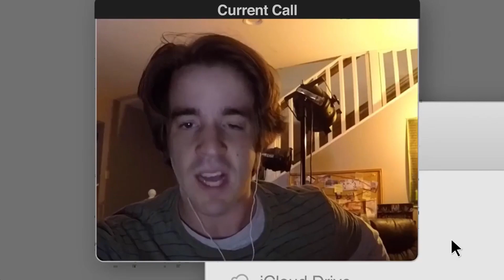Utterly Butterly Delicious......Cheese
Trailer from Unfriended, People get scared by James May saying cheese